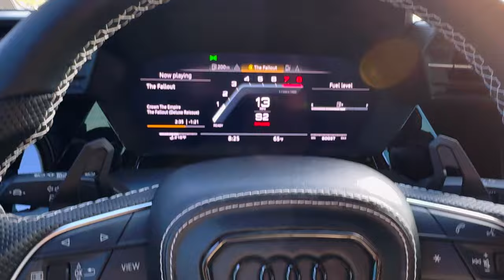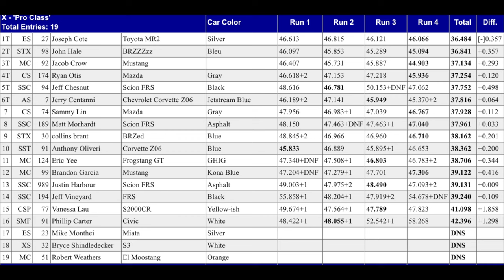My first autocross with EQT 🌽 in San Antonio! Got a bit sideways! | 8Y S3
Instagram.com/Br32yce
Facebook page for the channel (most responsive here)